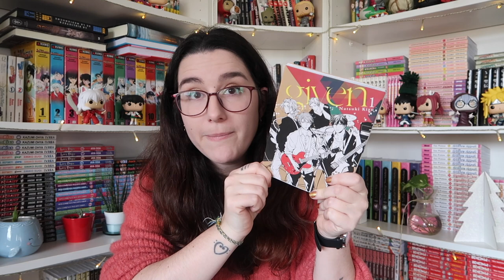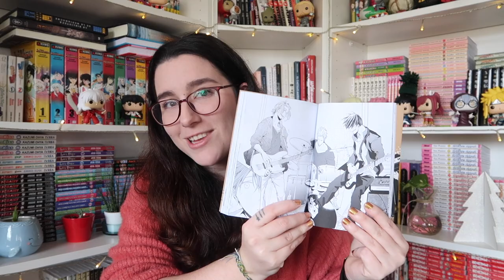40 libros y mangas leídos en 2022 ❅ Christmas Hug #28